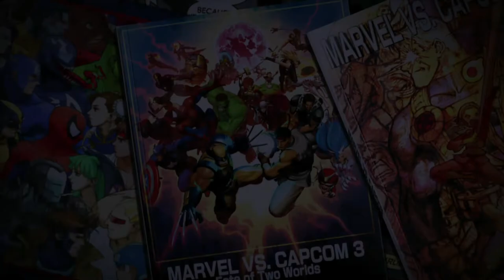UMvC3 - I've made a terrible mistake